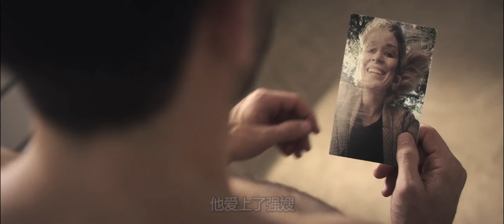这个杀手不简单，从不靠子弹而是用玻璃杀人，动作片《意外杀手》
电影、影视、动作、惊悚、犯罪、《意外杀手》